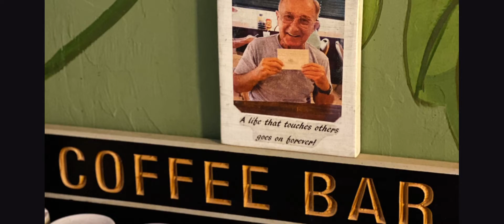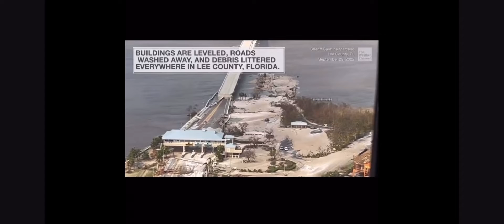HURRICANE IAN RELIEF FUND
The video speaks for itself… 😪 our website was supposed to launch October 17th but we’re starting early! Apparel starts going on sale at midnight tonight! Half of the proceeds are going to the hurricane relief fund.